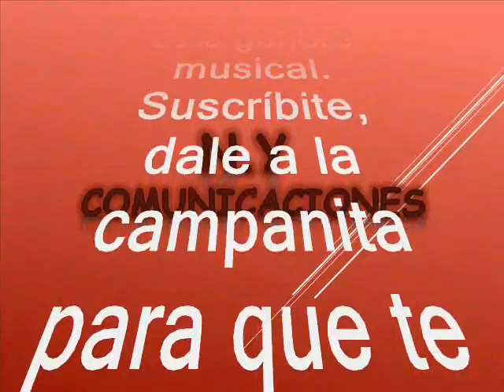Baila chica - Los Papayeros de Soplaviento de Clímaco Sarmiento Ávila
Amigos suscriptores del canal: buenos días, buenas tardes y buenas noches donde quieran que se encuentren tengan ustedes un caluroso tropical saludo. Hoy les dejo a consideración esta rareza musical tropical en la versión de nuestro invitado el día de hoy. Tendremos el privilegio de disfrutar esta rica gaita en un estilo más internacional. Como dije antes es un tema poco conocido y poco promocionado, pero tranquilos que aquí se los rescatamos, revivimos y recreamos para ustedes suscriptores y visitantes nuestra razón de ser, es un rico tema muy pegajoso y muy guapachoso realizado con el swing de uno de los juglares hechos en Colombia con un sinnúmero de reconocimientos y éxitos en todo el continente, de Colombia con amor. La gaita está titulada: “Baila Chica” interpretada por: Los Papayeros de Soplaviento. Esta agrupación musical del género tropical, no es otro que el gran juglar: CLÍMACO SARMIENTO ÁVILA, quien muy seguramente por efectos de contrato, confidencialidad y exclusividad con las disqueras cambió su nombre y lo mimetizó para que no fuera tan evidente pues este tema fue grabado en Venezuela. Como pueden apreciar por tratarse de una rareza no es necesario resaltar los increíbles atributos que siempre acompañaron al maestro Clímaco en la historia musical durante toda su vida. Clímaco Sarmiento, es considerado el monstruo del clarinete quien lo comenzó como un pasatiempo y después se convirtió en su pasión. Una pasión que lo llevó a cruzar el Dique para buscar nuevos horizontes en Cartagena. El maestro Perteneció a reconocidas agrupaciones como la Orquesta Nº1, la Orquesta del Caribe, Los Trovadores de Barú y la Orquesta de Lucho Bermúdez. Además, dirigió la Orquesta Emisora Fuentes y fue una columna vertebral en los Pelayeros de Pedro Laza. Incluso él explayó todo su talento en una orquesta propia, Clímaco Sarmiento, y su orquesta, creada en 1959. Disfruten de este lindo tema otro bien pegajoso y extraño,  caramelito escaso como ya es costumbre en nuestro canal, sin spots, ni ruidos ni variación alguna en la velocidad de grabación en el swing de los: Papayeros de Soplaviento, sin que deteriore la calidad de la melodía.